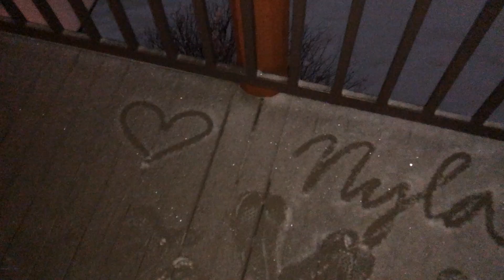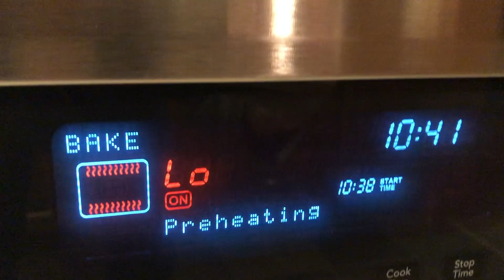GOING TO COLORADO WITH MY BEST FRIEND II travel vlog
my friend and her parents invited me to their friends fancy pants condo to go skiing for an entire week, so how could i say no?
you'd think id get tired of seeing someone for 10 days constantly.. and you're right, okay okay just kidding :p
thank u for the invite, i truly had a blast
im going to miss u when we all go off to college.. love you hannah!

67